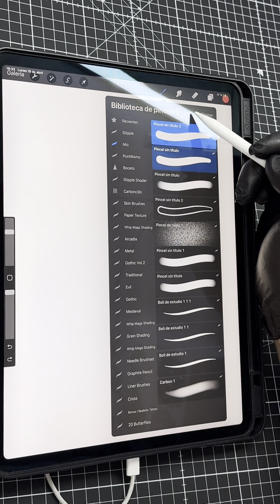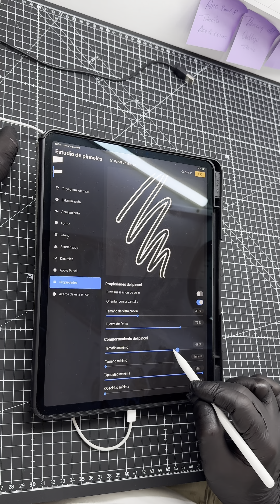Cómo crear un Pincel de Procreate Tattoo